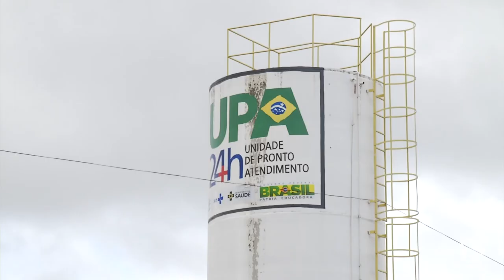Carro cai no Rio Lonqueador em Francisco Beltrão